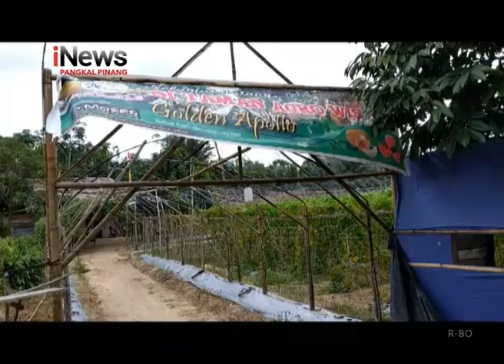POLRES BASEL DUKUNG KETAHANAN PANGAN MELALUI TAMAN AGRO WISATA